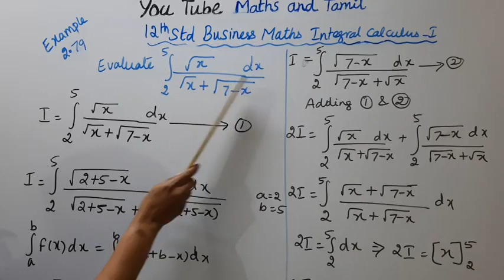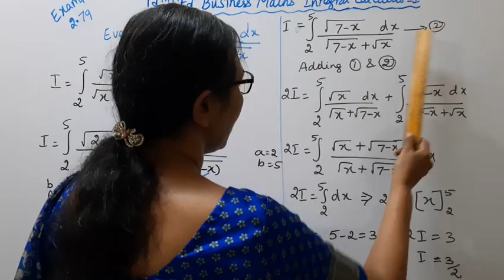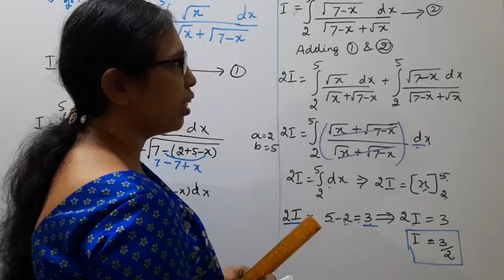T.N. 12th Business Maths Example - 2.79 | Integral Calculus - I | Chapter - 2.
.Dear Students,
New Syllabus
Integral Calculus - I  Chapter - 2
Example - 2.79